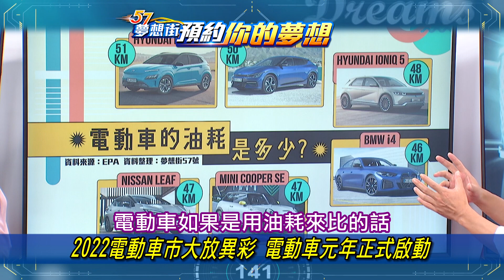【預告】2022電動車市大放異彩 電動車元年正式啟動